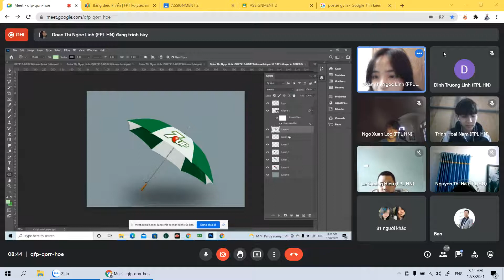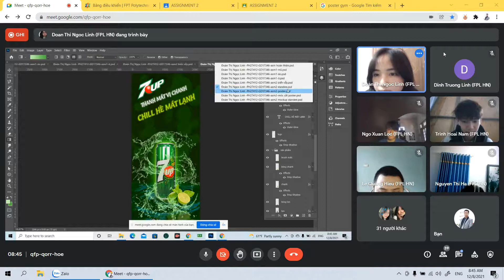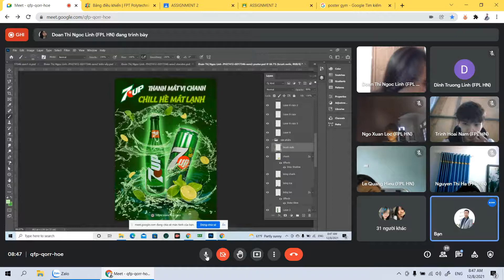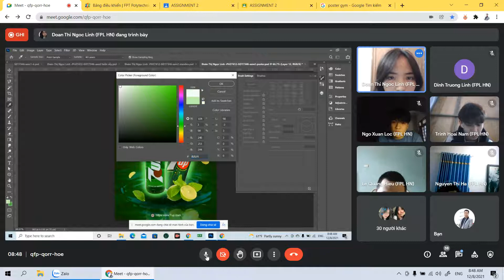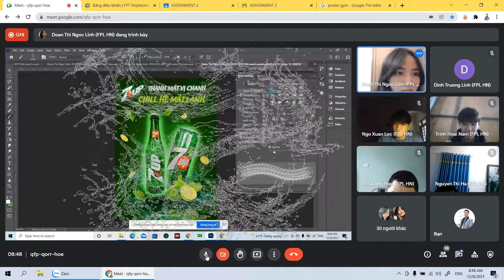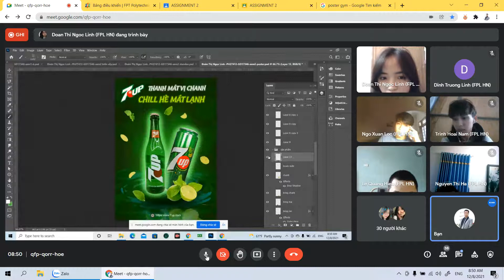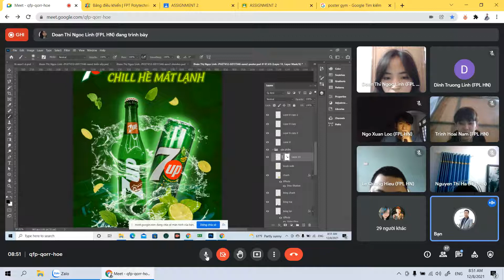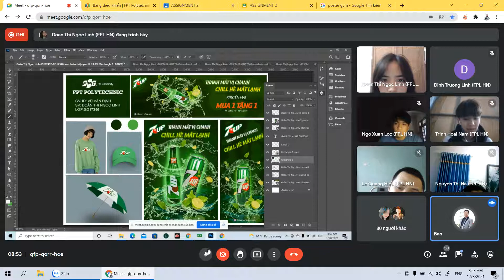Hướng dẫn bảo vệ bài Assignment Photoshop #4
Hướng dẫn bảo vệ bài Assignment Photoshop

♥ Chân thành cảm ơn các bạn đã luôn ủng hộ và đồng hành cùng mình ♥